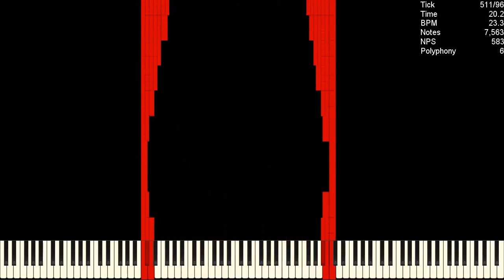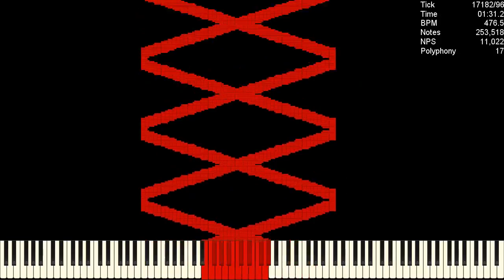[MIDI] XN / 277K Notes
Used Program: UMP, FFmpeg
Used Soundfont: Khor Keys 4 - Reverb Regular.sfz
Used Synth: Keppy's MIDI Converter (1,000 Voices)

SF used: Khor Keys Concert Grand 4